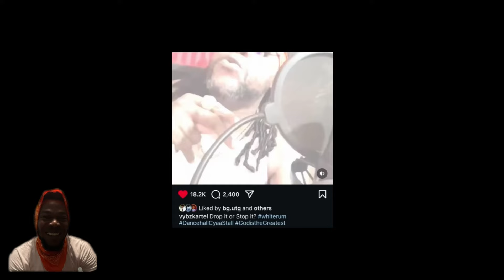VYBZ KARTEL - WHITE RUM